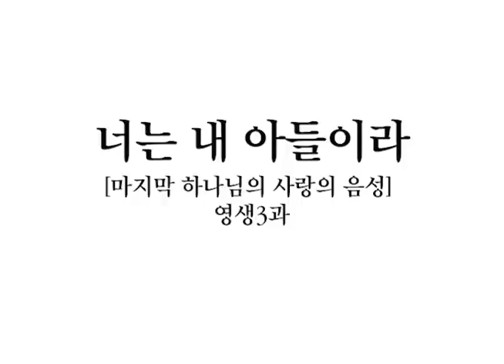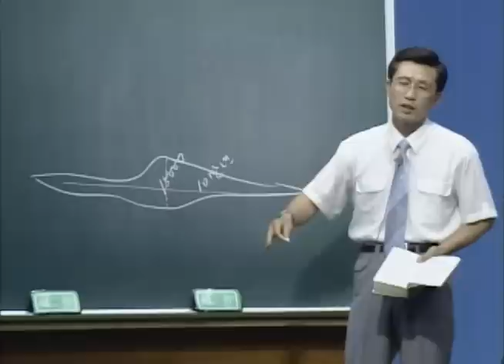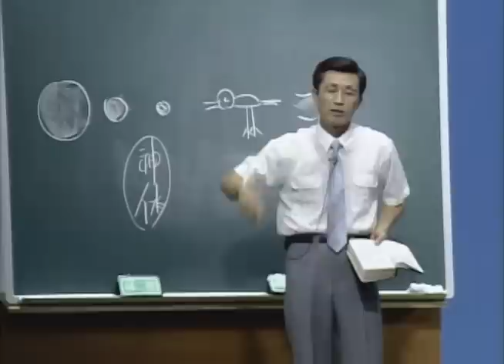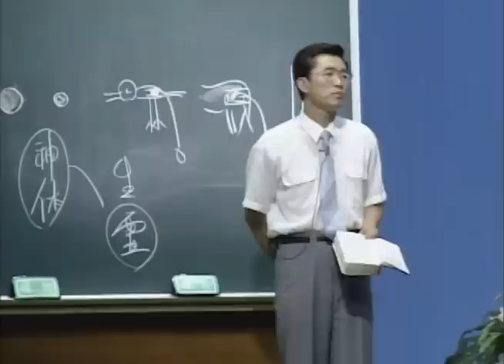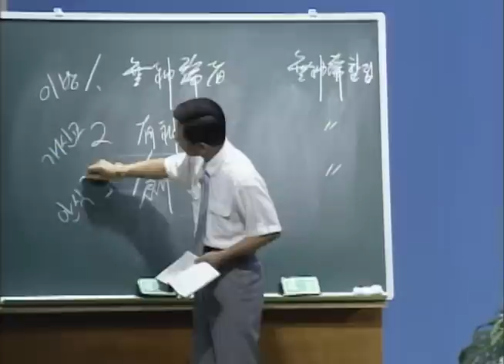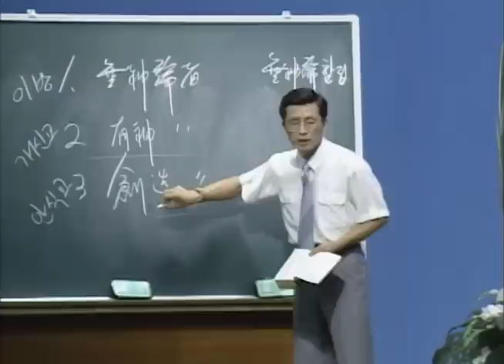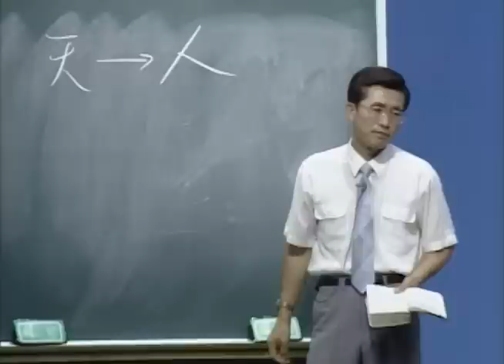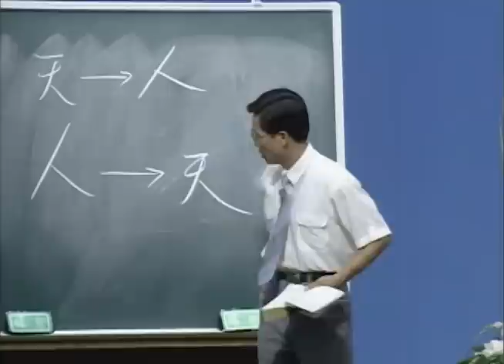너는 내 아들이라 You Are My Son/돌나라 석선 선생님 말씀강해/pd수첩과 jtbc뉴스에 대한 돌나라 입장문/예배실황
너는 내 아들이라/돌나라 석선 선생님 말씀강해/pd수첩과 jtbc뉴스에 대한 돌나라 입장문/예배실황

🌵돌나라 석선 선생님 말씀 강해
처음부터 듣기 바로가기 클릭!

2. 틀림없는 天國의 주인들

너는 내 아들이라 중 일부 ---

이리 보나 저리 보나 틀림없는 우리 친아버지

폐론하고 하늘 아버지와 우리 사이에는 인간 혈통 관계로 따져 보아도 피가 섞인 친부자지간(親父子之間)인 것입니다. 왜냐하면 하나님은 사람, 곧 아담을 낳으셨고 사람(마리아)은 하나님, 곧 예수님을 낳았습니다. 독자들에게 한 가지만 질문하겠습니다. 독자들의 가정에서 가장 사랑하는, 가장 가까운 동물이 무엇입니까? 그것은 대다수의 대답이 강아지(개)라고 말할 것입니다. 과연 그렇습니다. 이 개는 우리 사람과 한솥밥을 먹고 한집에서 같이 살고 있는 제일 사랑 받는 동물입니다. 그러면 이 개가 사람과 가장 가깝고 친구가 된다고 해서 사람이 개와 상관해서 사람이 개를 낳고 개가 사람을 낳을 수 있겠습니까? 이것은 매우 모욕적이요, 치욕적인 질문이라고 할 것입니다. 그렇다면 하물며 하늘에 계신 지극히 거룩하신 하나님과 이 땅에 사는 천한 인간이 어떻게 서로 간 불가분의 관계를 맺어서 하나님은 사람(아담)을 낳고 사람(마리아)은 하나님(예수님)을 낳을 수 있단 말입니까? 분명한 사실은 하나님과 사람 양자가 다 같은 하나님의 족속(天族)이기 때문에 그런 관계가 이루어졌던 것입니다. 우리는 다 같은 하늘 왕족(벧전 2:9)이기 때문에 그런 불가분의 관계를 가지게 된 것입니다.
「땅에 있는 성도는 존귀(尊貴)한 자니」 그들은 「내 아들이라」. 「나의 모든 즐거움이 저희에게 있도다」(시 16:3, 시 2:7). 「내가 말하기를 너희는 신(神)들이며 다 지존자(至尊者)의 아들들이라 하였」거늘 어찌하여 「너희는 범인(원숭이 자식들)같이 죽으며 방백의 하나같이 엎더지」려 하느냐? 「너(희)는 내 아들이라 오늘날 내가 너(희)를 낳았도다」(시 82:6, 7, 시 2:7).
이상의 모든 명백한 사실로 볼 때 족보를 따져 보나, 직접 몸으로 낳은 사실로 보나, 혈연 관계로 따져 보나, 하나님을 꼭 닮은 얼굴 모습을 보나, 이리 보나 저리 보나 백방을 다 따져 보아도 우리는 너무도 확실한 우리 하늘 친아버지의 사랑스런 친자녀들이요, 하늘 임금님의 왕자와 공주들인 것이 분명한 사실입니다. 오! 얼마나 영광스러운 우리의 몸, 우리의 신분인가! 그러므로 이 땅에 사는 자녀들이 이 모든 말씀을 믿고 친아빠를 개인의 아빠로 영접해 받아들이기만 한다면 그분과 영원히 한집에서 함께 살 수밖에 없고, 영생 불사의 神들이 될 수밖에 없는 행복한 우주 황태자 황공주 하나님들이 되는 것입니다.